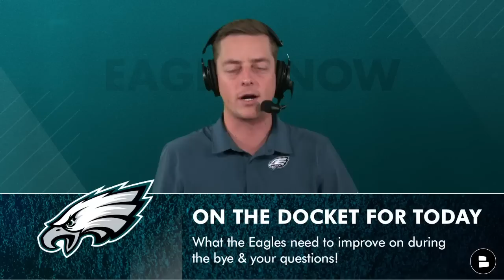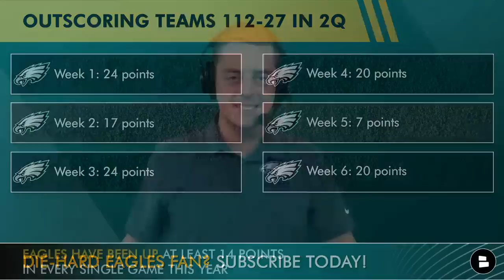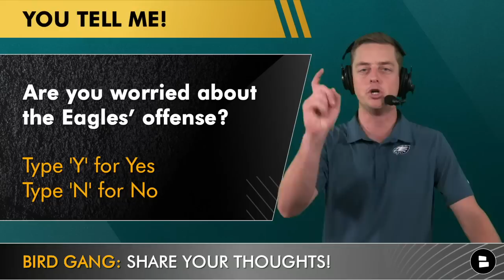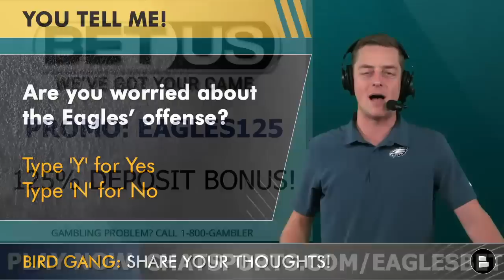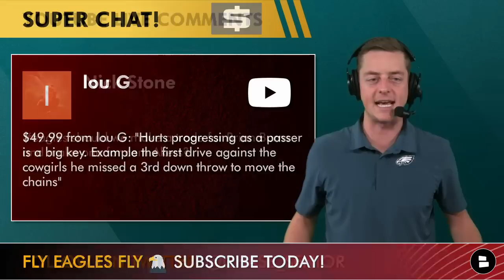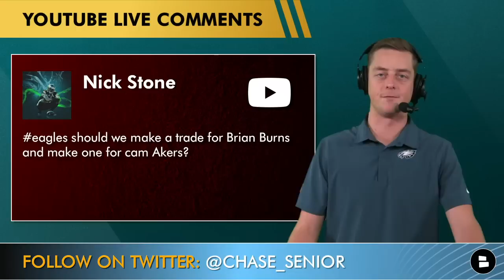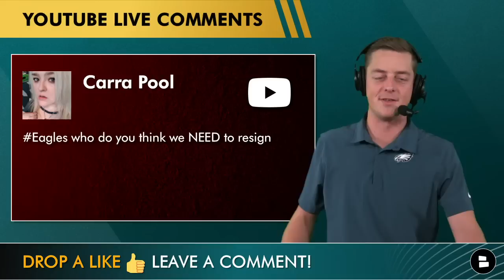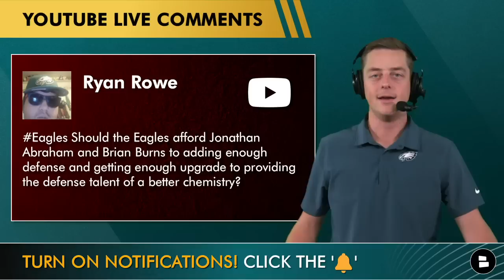Brian Burns Eagles Trade Close? Eagles Must Improve THIS During Bye Week + Kareem Hunt Trade? Q&A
Philadelphia Eagles rumors are loaded with Eagles trade rumors as the NFL trade deadline gets closer and closer. Howie Roseman and Nick Sirianni may be looking to add some depth to the Eagles roster as they make a push for the NFL playoffs. Chase Senior takes questions from the Bird Gang about Eagles injury news, NFL free agency, and the following:
- Philadelphia Eagles quarterback Jalen Hurts’ passing progression and ability to convert on 3rd down
- Should the Eagles trade for Carolina Panthers DE Brian Burns or L.A. Rams RB Cam Akers?
- Who do the Eagles NEED to resign? Chase Senior’s take: James Bradberry, Fletcher Cox, Brandon Graham, Myles Sanders, CJ Gardner Johnson, TJ Edwards,
- Should the Eagles go after Cleveland Browns RB Kareem Hunt?
- Should the Eagles trade for Las Vegas Raiders Jonathan Abraham?

Odds to win MLB World Series:
Houston Astros: Even
Philadelphia Phillies: +350
San Diego Padres: +350
New York Yankees: +550

Once you finish this Eagles YouTube video, check out more content from our Eagles YouTube channel:
- Eagles Rumors: TRADE For Melvin Gordon Or Cam Akers? ESPN Says Howie Roseman Could Make A BIG Move

TODAY’S POLL QUESTION: Are you worried about the Eagles’ offense? Type ‘Y’ for Yes, Type ‘N’ for No

If Chase missed your question, no worries! Hit him up on Twitter and Instagram and ask away:

Producer Trizzy Trace is also on social media, hit him up for NFL news and NFL trade rumors! He isn’t a fraud like Ian Rapoport, Adam Schefter, or Dov Kleiman:

Our Eagles Facebook page is loaded with Jalen Hurts highlights, Eagles injury news, and Philadelphia Eagles updates